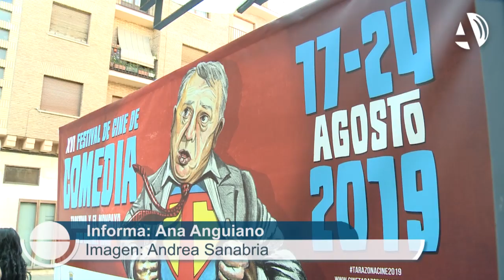Risas, emociones y humor despiden la última noche del XVI Festival de Cine de Tarazona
El Festival de Cine de Comedia Tarazona y el Moncayo "Paco Martínez Soria" ha bajado este sábado el telón del Teatro Bellas Artes para poner punto y final a esta XVI edición. La Gala de Clausura ha servido para poner el broche de oro a una semana cargada de comedia y humor en la que han pasado muchos rostros conocidos, cineastas y gran cantidad de público.